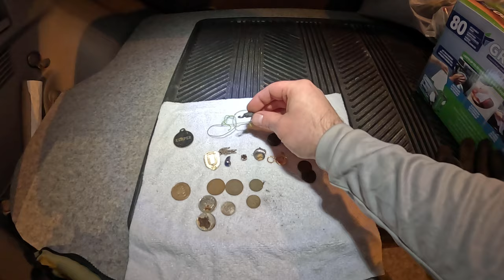Metal Detecting After The Cherry Blossom Festival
Metal detecting a large city park in the evening, a week after the Cherry Blossom Festival.

00:00 - Intro
01:46 - 5 Pence
03:37 - Indian Coin
05:07 - Pin
08:50 - Pendant
21:18 - Wrap Up

This video was shot on April 5, 2024 with a GoPro Hero 12